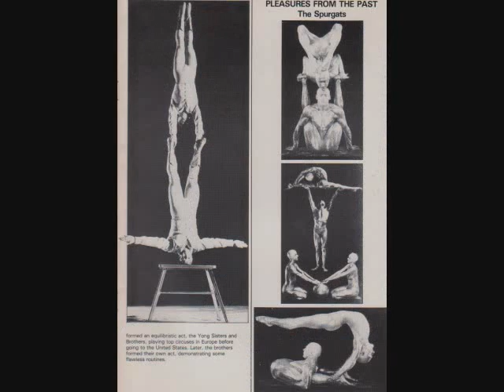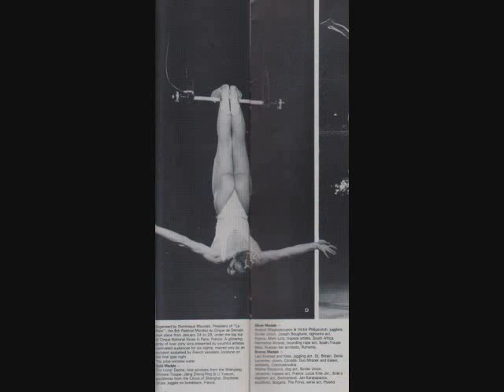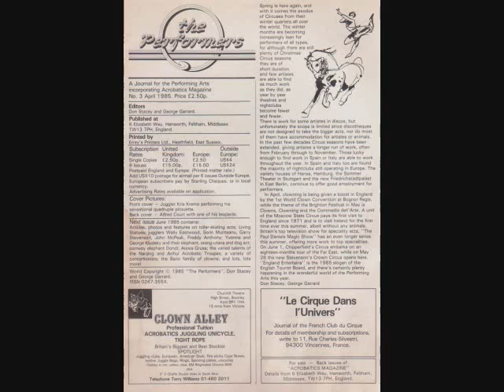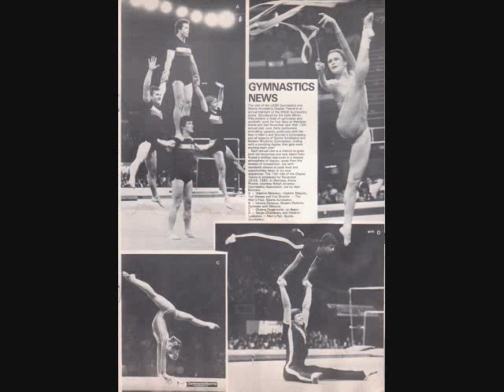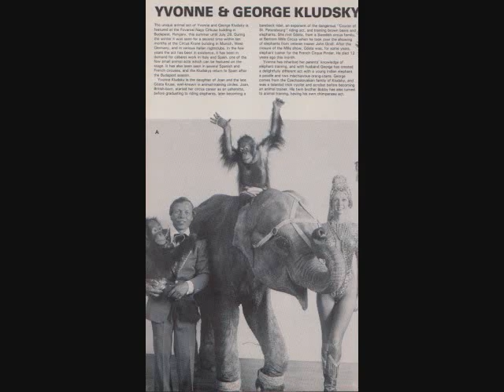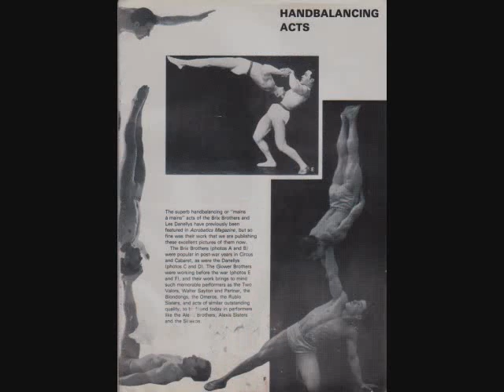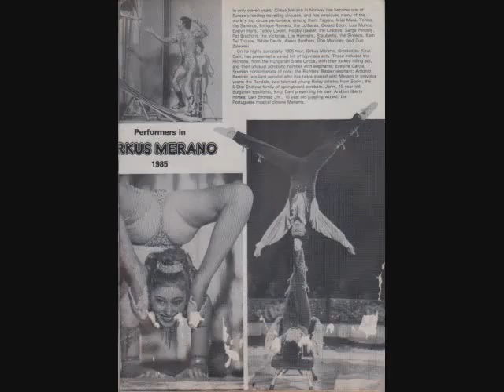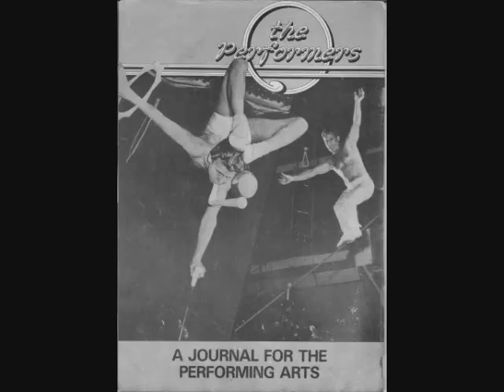THE PERFORMERS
THE PERFORMERS WAS A JOURNAL OF THE PERFORMING ARTS IN THE 1980s.  HERE ARE THE FIRST SIX ISSUES REPLETE WITH ALL WATER DAMAGED PHOTOS AND ADVERTISEMENTS.  THIS WAS A WONDERFUL MAGAZINE FOR ANYBODY INTERESTED IN CIRCUS.